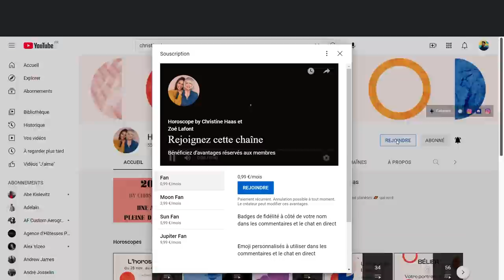L'horoscope de Christine Haas ✨ semaine du 10 au 16 avril 22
🌞 horoscope du 10 au 16 avril #2022 avec des conseils en astrologie et en psychologie.

⭐️ Retrouvez votre signe:
0:00 Introduction
1:16 horoscope Bélier
4:07 horoscope Taureau
6:47 horoscope Gémeaux
9:22 horoscope Cancer
12:02 horoscope Lion
14:52 horoscope Vierge
17:33 horoscope Balance
20:13 horoscope Scorpion
22:52 horoscope Sagittaire
25:32 horoscope Capricorne
28:12 horoscope Verseau
30:47 horoscope Poissons
33:39 Au revoir